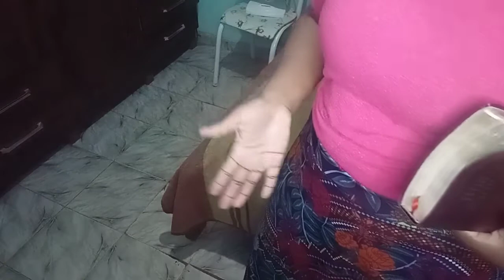ARRUMAR-SE COMIGO PARA O CULTO (SÁBADO)💕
oi gente 🥰
espero muito que vcs gostem do video 🌺
preparei com muito carinho ❤️

si é novo aqui no canal 🥰

💞 compartilhe
💞 comenta
💞 segue no Instagram @deiziane_julio

Deus abençoe 🙌
Um abraço para todos!!!